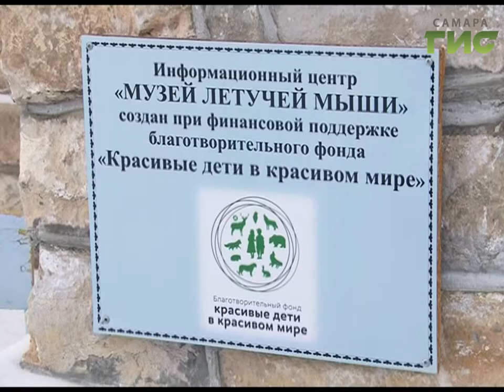В Самарской области открылся "Музей летучей мыши"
Летучие мыши ждут в гости. В самарской области открылся музей, посвященный жизни этих удивительных зверьков. В Самарской Луке обитает 18 видов летучих мышей. С давних времен они считались одними из самых загадочных животных. Они вызывали опасение, страх и при этом огромный интерес.